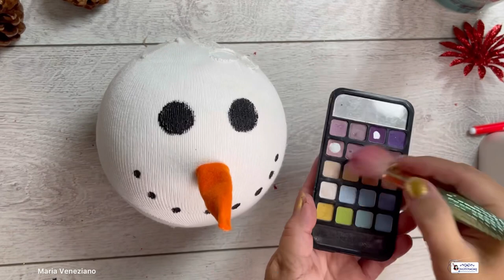TUTORIAL PUPAZZO DI NEVE CON RICICLO CALZINI E LATTINA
Buon pomeriggio con Maria Veneziano